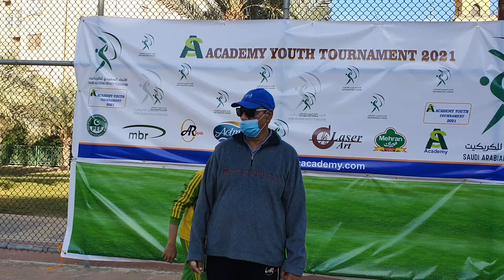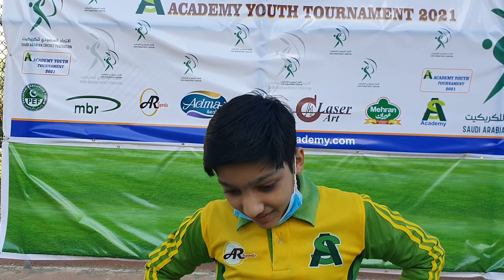Captains views after the toss